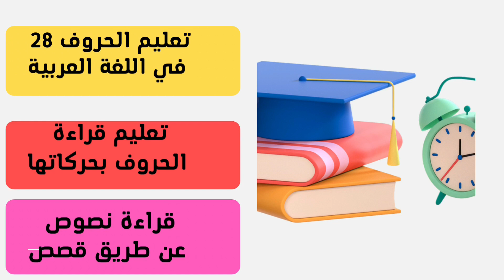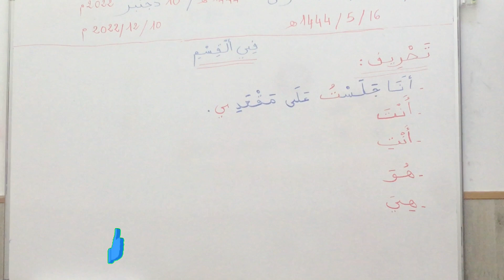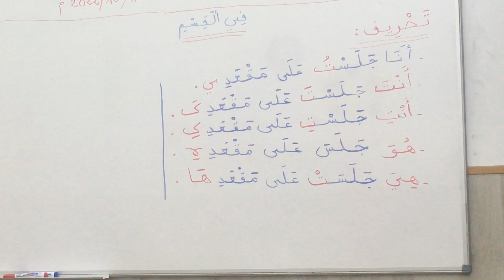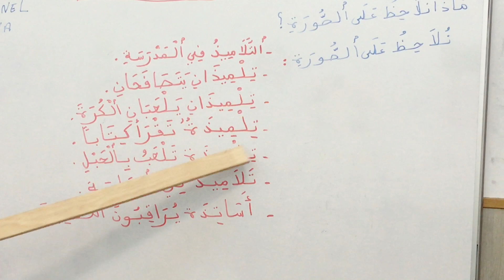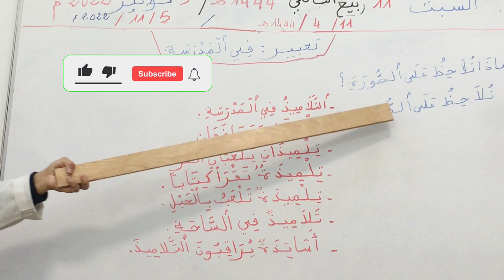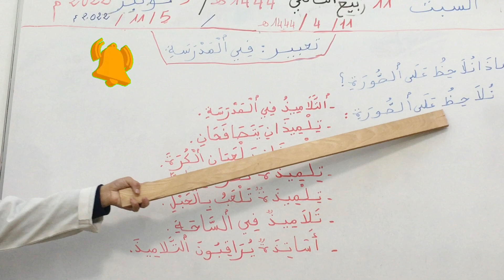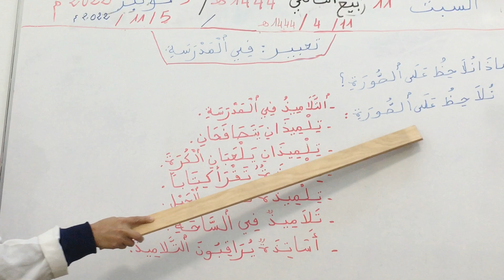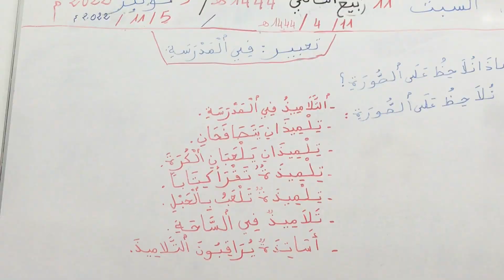الضمائر المتصلة في اللغة العربية والتعرف على تقنية التعبير الشفوي /القسم الثاني ابتدائي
ان اللغة العربية من اسمى وارقى اللغات ولهذا وفي هذا الفيديو سوف نتعرف على اهم الضمائرالمتصلة حسب مستوى الاطفال /ضمائر كاف المخاطب والمخاطبة /ياء المتكلم /وهاء الغائب والغائبة

  دروس اللغة العربية لغير الناطقين بها ، السنة الثانية ، الابتدائي ، الحرفي i / z